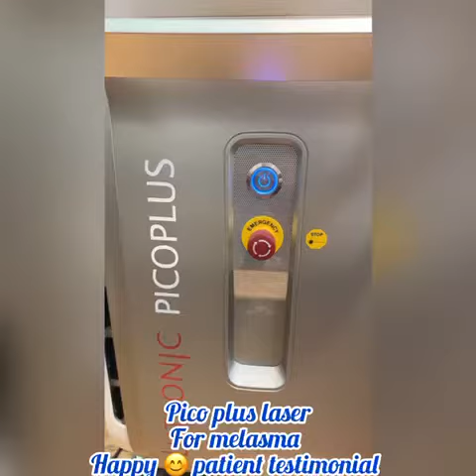Pico Laser Treatment for Melasma | Melasma No More | Dr. Shumaila Khan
Successful Pico Laser Treatment for Melasma

I am so happy to share the incredible results of treating melasma with Pico laser technology!

“Treating melasma can be challenging, but with the advanced Pico laser technology, we’ve witnessed remarkable transformations in our patients’ skin. Melasma, a condition characterized by stubborn pigmentation, often resistant to conventional treatments, can now be effectively addressed. But being a difficult and stubborn condition, you have to follow the Physician’s Advice. Preventing, Protecting and Maintaining is the key for longer lasting effects.

Our patient has graciously shared her journey with us.

We are overjoyed to witness the renewed confidence and happiness in our patients as they see their melasma fade away. Thank you for trusting us with your skincare journey!